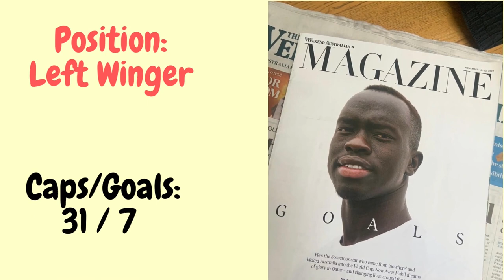forwards of Australia football team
GK: Mat Ryan (Copenhagen)
GK: Andrew Redmayne (Sydney FC)
GK: Danny Vukovic (Central Coast Mariners)
DF: Milos Degenek (Columbus Crew)
DF: Fran Karacic (Brescia)
DF: Nathaniel Atkinson (Hearts)
DF: Bailey Wright (Sunderland)
DF: Aziz Behich (Dundee United)
DF: Kye Rowles (Hearts)
DF: Harry Souttar (Stoke City)
DF: Joel King (OB)
DF: Thomas Deng (Albirex Niigata)
MF: Ajdin Hrustic (Verona)
MF: Aaron Mooy (Celtic)
MF: Riley McGree (Middlesbrough)
MF: Jackson Irvine (St. Pauli)
MF: Keanu Baccus (St Mirren)
MF: Cameron Devlin (Hearts)
FW: Martin Boyle (Hibernian)
FW: Mathew Leckie (Melbourne City)
FW: Jamie Maclaren (Melbourne City)
FW: Awer Mabil (Cadiz)
FW: Mitchell Duke (Fagiano Okayama)
FW: Craig Goodwin (Adelaide United)
FW: Jason Cummings (Central Coast Mariners)
FW: Garang Kuol (Central Coast Mariners)